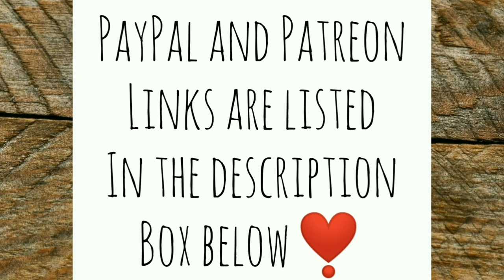Chopping Wood and Free Ranging Entire Flock - Ann's Tiny Life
Had a little surprise this morning, but it ended up turning out great! Turns out Romeo was ready for his freedom before I was. So I decided to let all of the girls out with him! I also chop up a bunch of wood in preparation of making apple butter which will take all day to cook.